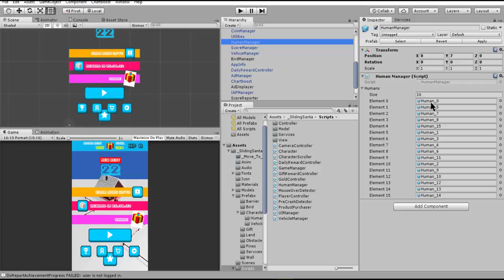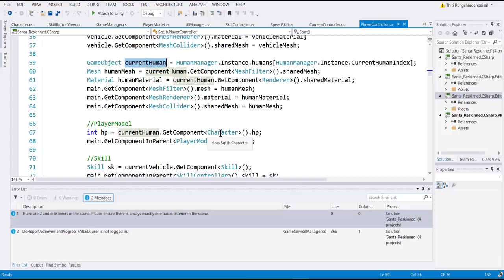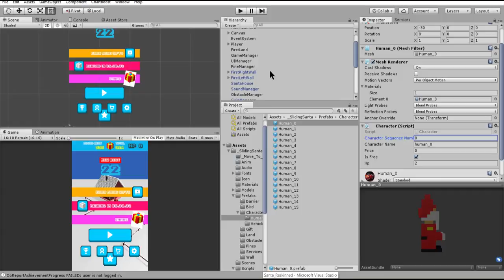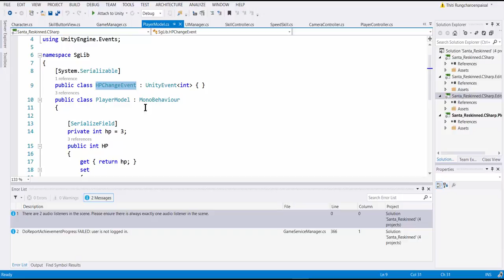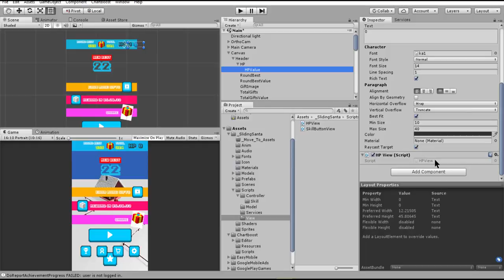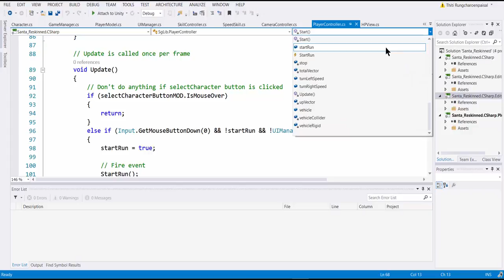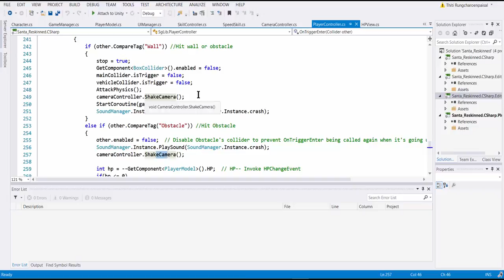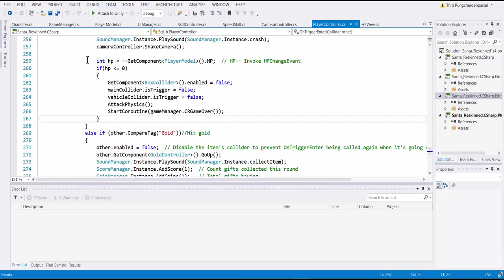09.Reskin Unity 3D Games : Re-Logic Add Player's HP